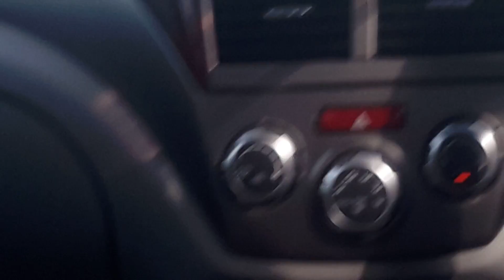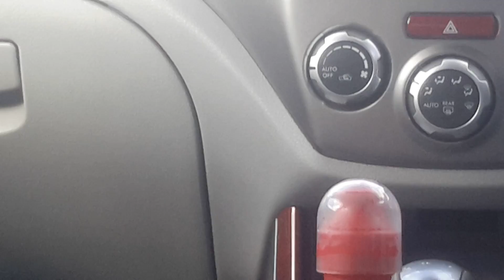National park adventure ep4